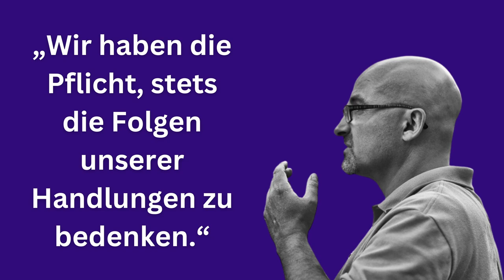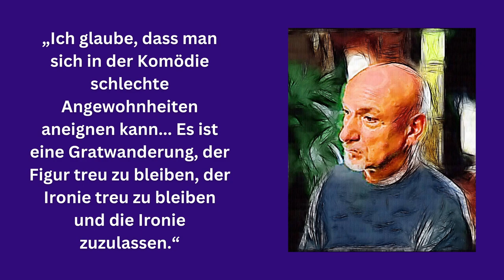BEN KINGSLEY über Schauspiel und die Welt | Zitate und Filmzitate zum Nachdenken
Sir Ben Kingsley, ist ein Englischer Schauspieler. Der seinen Durchbruch
1983, mit dem Filmepos "Gandhi", hatte.
Für diese Rolle wurde er mit dem Oscar für den besten Hauptdarsteller
ausgezeichnet.
Kingsley´s Talent für die Schauspielerei ist sehr viel Schichtig, es reicht von Komödien über Dramen und Tragödien bis hin zum Action-Film.

Wir wünschen dir viel Spaß und Freude mit Ben Kingsley´s Zitaten ❤